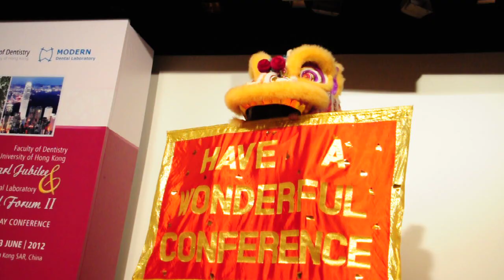HKU Faculty of Dentistry Pearl Jubilee 2012, Opening Ceremony (Pt 2)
HKU Faculty of Dentistry Pearl Jubilee Celebrations and Modern Dental Laboratory World Dental Forum II (Grand Hyatt Hotel, Wanchai, HK), 2-3 June 2012, Opening Ceremony Lion Dance Performance (Part 2). For more information on the Faculty, please